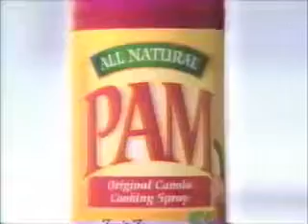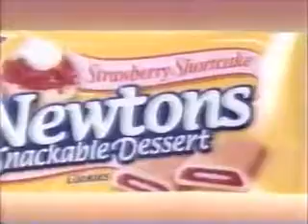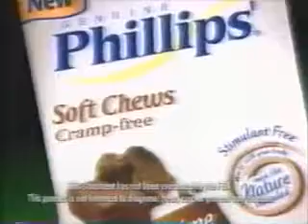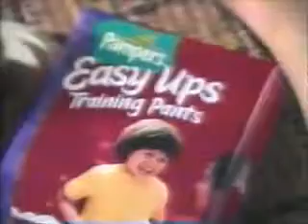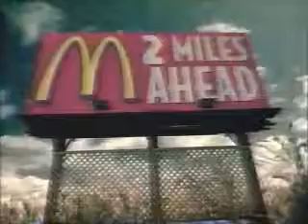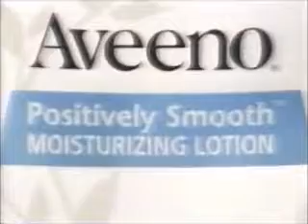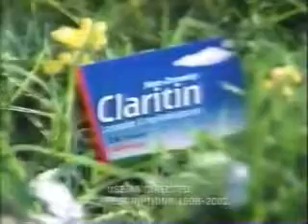August 2003 ABC Daytime Commercials Part 1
Commercials aired during an episode of General Hospital.
-Pam
-Kool-Aid
-Pampers Easy Ups
-McDonald's
-Quilted Northern
-Clairol Nice N Easy (Cindy Crawford)
-Strawberry Shortcake Newtons
-JCPenney
-George Lopez, Married to the Kellys, Hope &amp;amp; Faith, and Life with Bonnie promos
-Bush's Baked Beans
-Aveeno
-Always
-Partnership for a Drug-Free America PSA
-Kool-Aid (again)
-Phillips
-AMC Sexiest Man in America Contest
-Threat Matrix pilot episode promo
-Another AMC Sexiest Man in America Contest plug
-K-Mart
-Dial (here's why Mommy always told you not to pee in the pool, LOL)
-Open Range trailer
-Enbrel
-Drano Gel
-Claritin
-Another K-Mart ad
-I'm with Her pilot episode promo
-On the next GH.
-It's All Relative pilot episode promo during GH end credits
-Extreme Makeover promo
-News Channel 5 weather update with Mike Stone
-Philadelphia to Go
-Fish Furniture (Serta Counting Sheep)
-Sears Dental
-Clorox Bleach (incomplete)